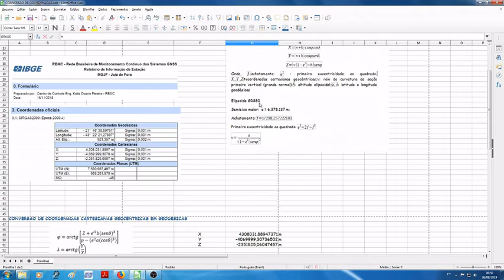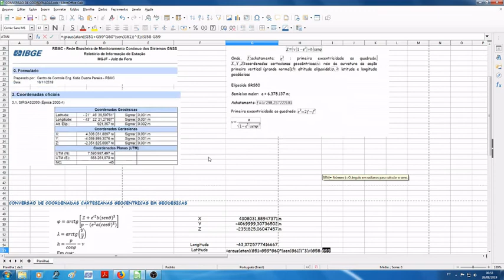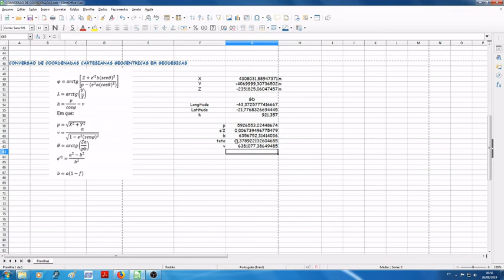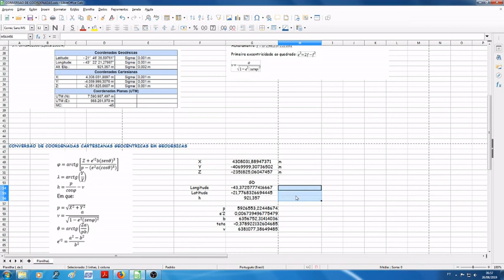Conversão de coordenadas cartesianas geocêntricas em geodésicas